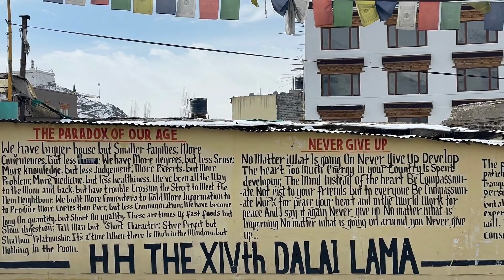"Wintertime Quest for the Snow Leopard" - SLC treks with KarmaQuest Ecotourism & Adventure Travel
Members of the Snow Leopard Conservancy team had the opportunity to experience this special winter snow leopard tracking trip to Ladakh, India in January 2023. The snow leopard’s winter mating season offers the best chance of seeing this elusive creature in the wild. During their trek, they spotted 8 snow leopards, including an older male, young solitary cats, a mating pair, and a mother with two yearling cubs.